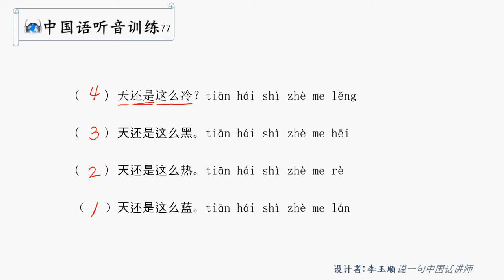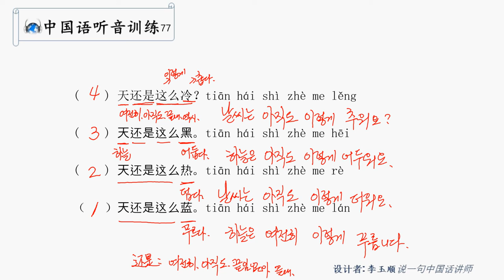중국어 강사 이옥순 청음 훈련77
청음으로부터 입문하는  중국어
중국어 청음 훈련은 중국어 낱말에서 많이 헷갈리거나 발음이 잘 되지 않고 발음이 어려운  단어들을 분별하고 반복적으로 읽기 훈련을 함으로써 중국어 왕초보 중국어 입문자들의 다지기 훈련에 큰 도움이 될 것입니다.